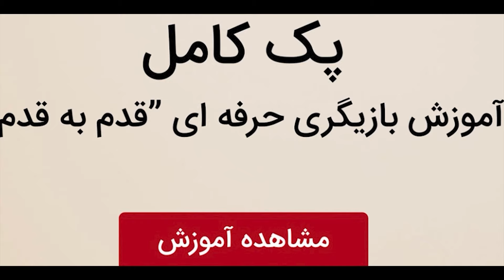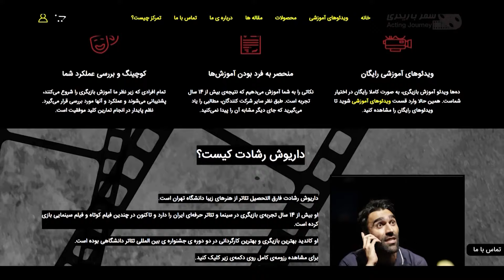(شروع تمام برنامه ها و کارهای لازم(قسمت 1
هیچوقت برای شروع دیر نیست.
اگر در انجام برنامه ها شکست خوردی"اگر سال جدید رو با اتفاقات بد شروع کردی"اگر حالت بده مهم نیست.
رفیق...هیچوقت دیر نیست با من بیا و شروع کن به انجام دادن تمام کارهای لازم برای رشد و تکاپو.
 لینک تهیه ی پک کامل "آموزش بازیگری حرفه ای قدم به قدم "
لیست پلی لیست های مهم

در  این کانال به شما ياد ميدم که چطور بازیگری رو از صفر شروع کنید و چطور مهارت هاتون رو به عنوان یک
بازیگر ارتقا بدید و تبدیل به یک بازیگر حرفه ای بشید.و همچنین درمورد مطالبی که منجر به موفقیت یا شکستمون میشه مطالبی رو آموزش میدم
سایت سفر بازیگری
جهت هماهنگی برای مشاوره و همچنین هماهنگی برای کلاس خوصوصی یا جمعی آنلاین و حضوری با این آیدی مکاتبه کنید در تلگرام
عضویت در کانل تلگرام برای دریافت بعضی ابزارها و چیزهای باحال و کمک کننده
عضویت در گروه تلگرامی سفر بازیگری برای آشنایی با همدیگه و جلسات نمایشنامه خوانی آنلاین
پیج اینستاگرام سفر بازیگری
اگه ویدئو مفید بوده برای شما و برای ادامه ی راه دوست دارید که من رو حمایت کنید از طریق لینک زیر میتونید هر چقدر که در توانتونه و دوست دارید حمایت کنید
چندتا از نمونه کارهای تمرینی من رو هم اینجا میتونید ببینید
جهت کلاس خصوصی و گروهی به صورت آنلاین و حضوری میتونید از طریق شبکه های مجازی زیر با من در ارتباط باشید
لینک شبکه های مجازی برای ارتباط با من